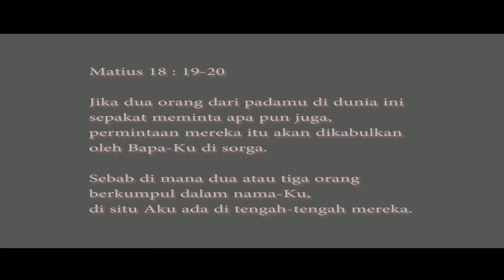Blessing News, Minggu 17 juni 2018